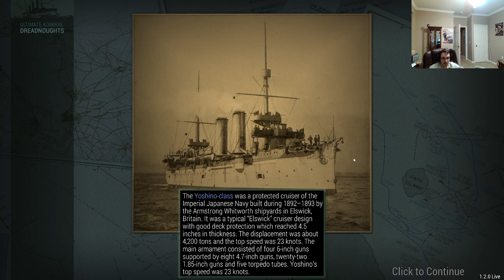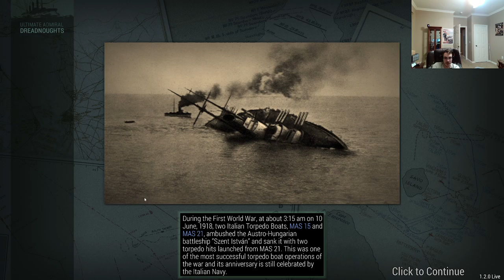Ultimate Admirals Dreadnoughts USA part 21 (More small skirmishes)